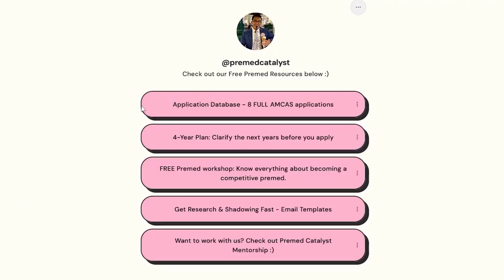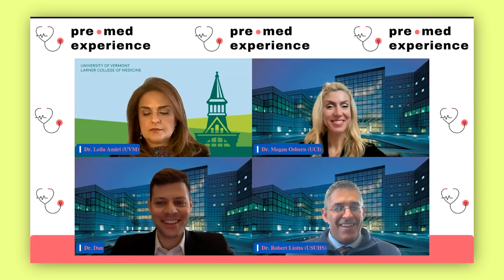Yes, be a Premed Try-Hard.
Be a premed try-hard. Stop complaining.
✍🏽 Applying to Med School? We'd be honored to support you